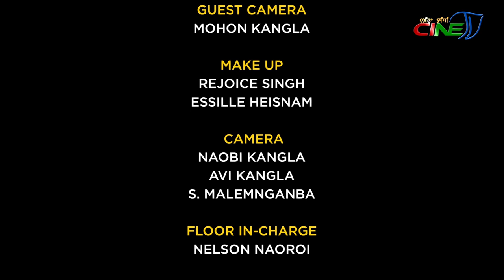NINGSHING KHONTHANG || OKEN AMAKCHAM - EPISODE 15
SPECIAL THANKS
GUEST:
OKEN AMAKCHAM
(MUSIC DIRECTOR, FILMMAKER)
PROGRAMME HOST:
NARENDRA NINGOMBA
GUEST CAMERA:

MOHON KANGLA

MAKE UP:
REJOICE SINGH

ESSILLE HEISNAM

CAMERA:

NAOBI KANGLA

AVI KANGLA

S. MALEMNGANBA

FLOOR IN-CHARGE:

NELSON NAOROI

GRAPHIC & VFX:

M. BANKIM

AUDIOGRAPHY:
BOBOSANA KANGLA
EDITORS:

KHOJIT KEITHELAKPAM

SANTOSH MAYANGLAMBAM

PCR IN-CHARGE:
PAREE KHUMAN

PCR DIRECTOR:

PREMJIT NAOROIBAM

PROGRAMME CONTROLLER:

L. RAJESH

PROGRAMME MANAGER:

CH. INAOBI

O GAUTAM

PROGRAMME CONSULTANT:

LOKENDRA TAKHELLAMBAM

PRODUCER:

PREMJIT NAOROIBAM